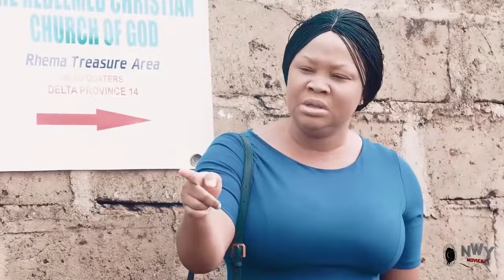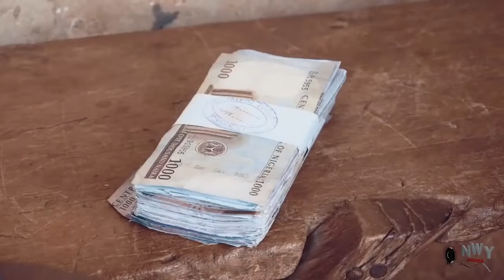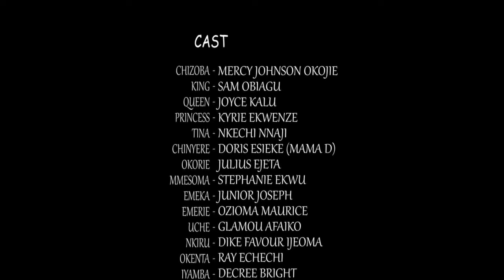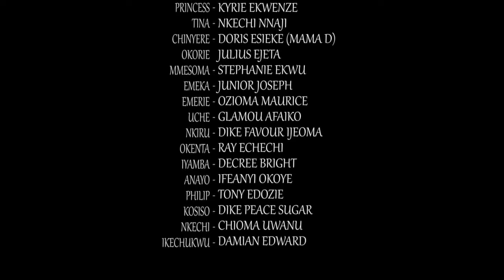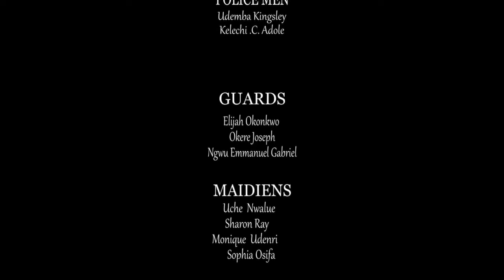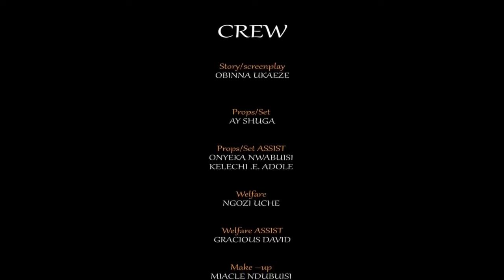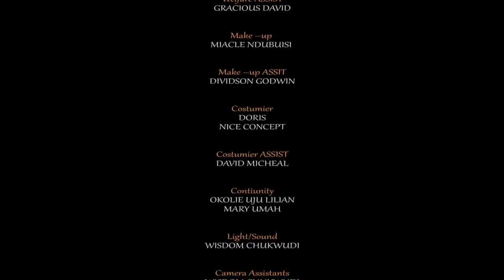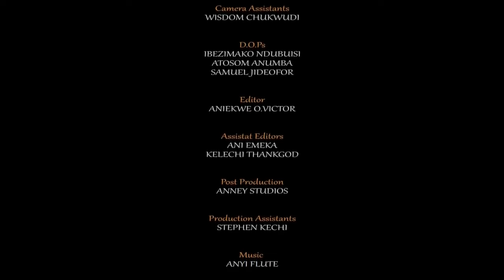The Queen & The Princess Always Punish The Palace Chef Because They Find Out She Is D Real Princess